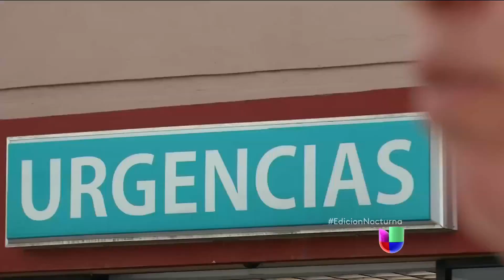Policías de Tamaulipas habrían disparado contra una menor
La fiscalía de Tamaulipas investiga la denuncia de que policías dispararon contra una menor estadounidense.